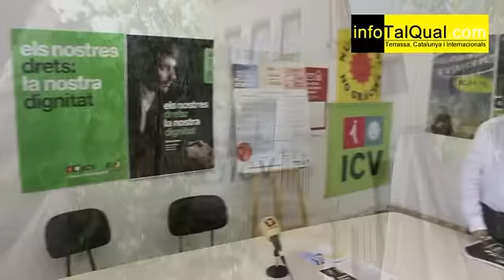Roda de premsa de Delfina Rossi: Fuck The Troika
Delfina Rossi, candidata d'ICV-EUiA per a les europees, ha comparegut en roda de premsa a Terrassa per presentar les propostes del seu partit i la campanya de les joventuts amb el lema "Fuck The Troika".